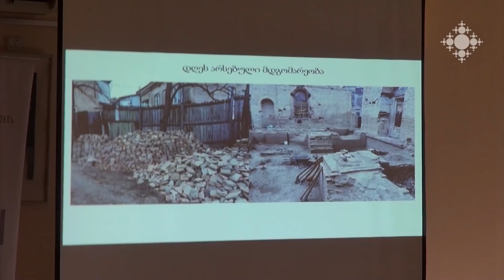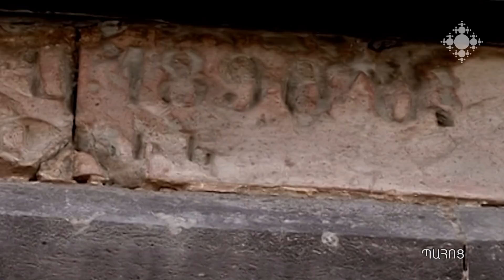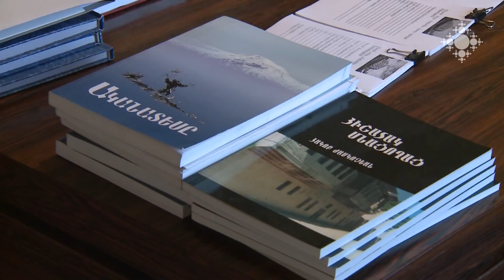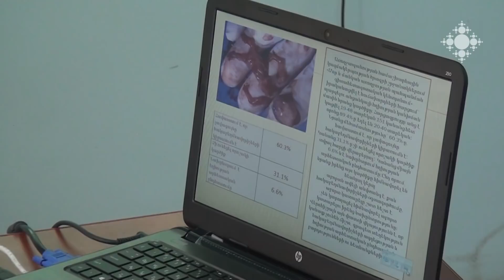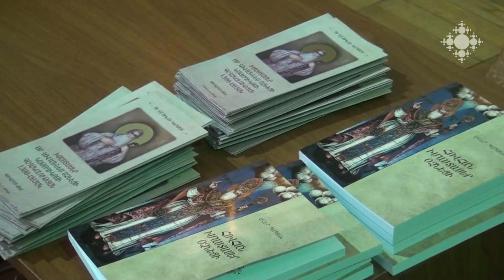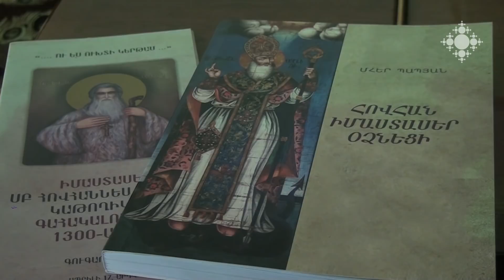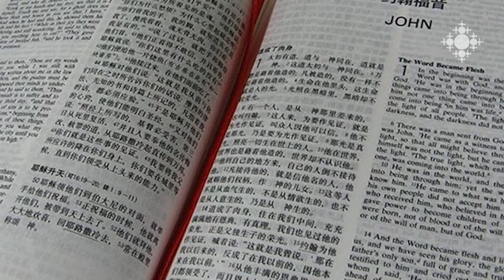Եկեղեցական կյանք 13.04.2018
Ապրիլի 13-ին Գարեգին Բ Ամենայն հայոց կաթողիկոսին է այցելել 2014 թվականին արցախաադրբեջանական շփման գծում ծանր վիրավորում ստացած մայոր Սարգիս Ստեփանյանը: Հնդկաստանի հայ համայնքը, անսալով Վեհափառ հայրապետի խնդրանքին, կազմակերպել էր հայ սպայի բուժումը:
Տարեսկզբին Վիրահայոց թեմը Վրաստանի դատարան է դիմել պետության կողմից անհիմն կերպով Վրաց պատրիարքարանին փոխանցված Թանդոյանց Սուրբ Աստվածածին եկեղեցու հարցով: Ի՞նչ ընթացքում է գործը և որքա՞ն է հավանականությունը, որ եկեղեցին կվերադարձվի իրական տիրոջը:
Մրգավետ, Դիմիտրով, Արաքսավան, Գետազատ գյուղերի բնակիչների միակ եկեղեցին Մխչյանի Սուրբ Հովհաննես Կարապետն է: Այս պահին ընթացքի մեջ են եկեղեցու երիցատան շինարարության աշխատանքները:
Գուգարաց թեմի հոգևորականները, Սեպուհ արքեպիսկոպոս Չուլջյանի գլխավորությամբ, այցելում են Վանաձորի պետական մանկավարժական համալսարան, կազմակերպում դասախոսություններ և գիտաժողովներ տարբեր թեմաներով:
Միջազգային լուրեր. Ճապոնիայի Նագասակի քաղաքում թանգարան է բացվել այդտեղ զոհված քրիստոնյա նահատակների հիշատակին: Ֆրանսիայի ազգային գրադարանը Լուվրի սրահներից մեկում ցուցադրում է կրոնածիսական ձեռագիր գրքեր: Նախագահ Մակրոնը հանդիպել է Ֆրանսիայի կաթոլիկ եկեղեցու առաջնորդների հետ: Հնդկաստանում չորս քրիստոնյայի մեղադրել են հինդուիստների կրոնական զգացումներին վնաս պատճառելու մեջ. Սուրբ Հարության տոնին մի խումբ քրիստոնյաներ զատկական շնորհավորանքներով թերթիկներ էինն բաժանել Հայդարաբադ քաղաքի թաղամասերից մեկում:
Չինաստանում իշխանություններն արգելել են Աստվածաշնչի վաճառքը համացանցային խանութներում՝ հիմնավորմամբ, թե հակասում է սոցիալիզմի արժեքներին:

On April 13, Major Stepan Stepanyan, who was gravely wounded in 2014 on the Artsakh-Azeri contact line, visited Karekin II Catholicos of All Armenians. Armenian community of India organized the medical treatment of the Armenian officer upon the request of the Armenian Patriarch.
Early this year, the Armenian Diocese of Georgia filed a suit on the issue related to the Holy Mother of God Church. What is the status of the case and how likely is the Church to be returned to its real owner?
The only church of the residents of Mrgavet, Dimitrov, Getazat villages is St. Hovhannes Karapet Church in Mkhchyan. The construction of the manse of the Church is currently underway.
The clergy of Gugark Diocese visit Vanadzor State University quite often with the Primate of the Diocese Archbishop Sebouh Chouldjian attending different initiatives, organizing lectures and conferences on various topics.
International news feed A museum was opened in Nagasaki, Japan to commemorate the Christians martyred in Japan.. National Library of France displays religious ritual books in one of the halls in Louvre. President Emmanuel Macron had a meeting with the leaders of Catholic Church. Four Christians in India were blamed in hurting religious feelings of Hinduists. A group of Christians distributed leaflets with Easter message in one of had districts of Hyderabad.
Chinese authorities put a ban on sale of Bibles in on-line stores. It was deemed to be contradictory to the values of socialism.